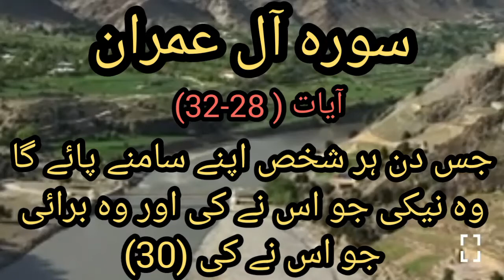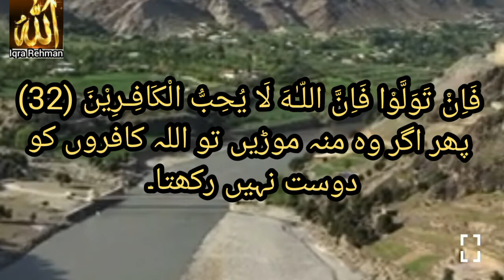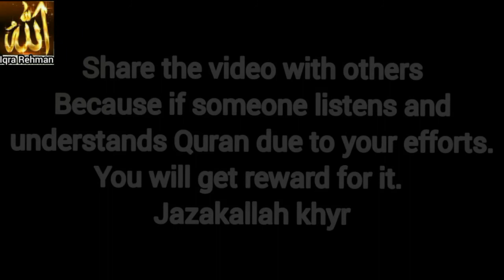Sura Aal-e-Imran ( 28-32) with Arabic text and Urdu translation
Learn recitation and understand Quran teachings with the help of translation so that you may be able act accordingly. May Allah keep us on the right path and shower his blessings on all of us. Jazakum Allah khyr.